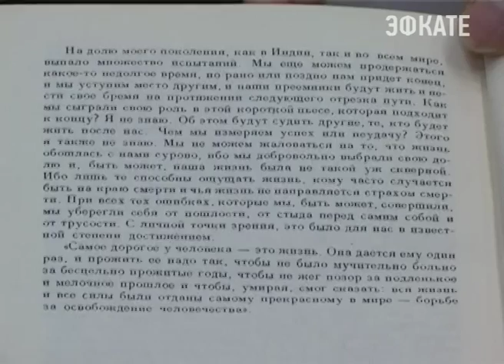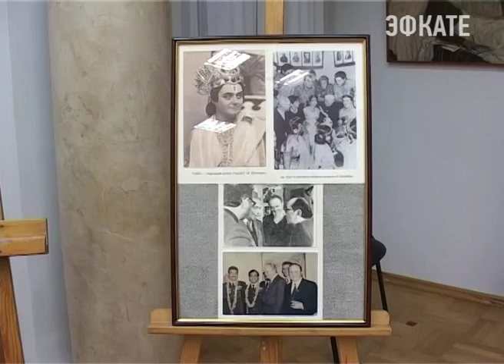В Сочи можно увидеть святые места Индии. Новости Сочи Эфкате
Как связаны между собой Николай Островский, народный артист России Геннадий Печников и первый премьер-министр Индии Джавахарлал Неру? Об этом можно узнать на выставке «Индия далекая и близкая».
Сочи. Новости.
Телеканал Эфкате.